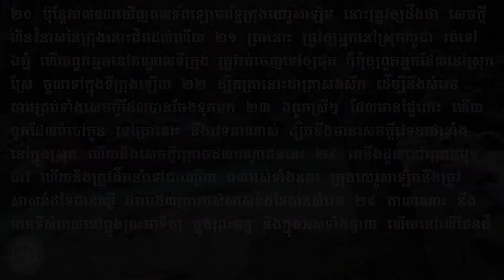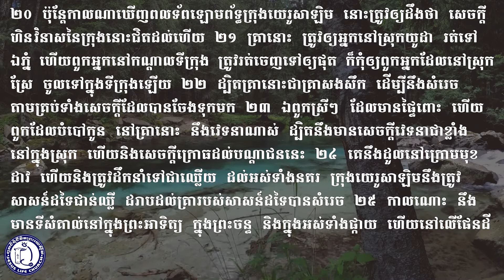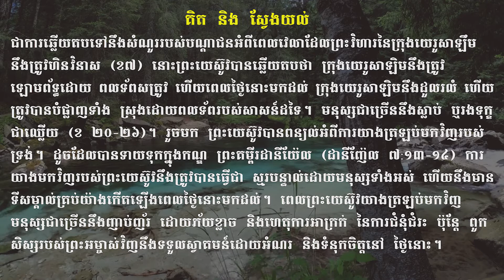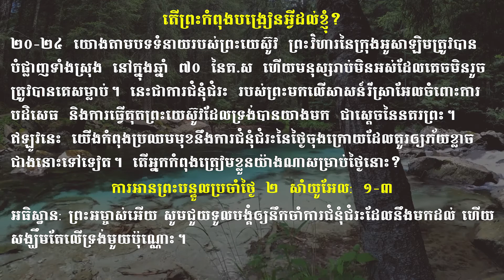ព្រះបន្ទូលថ្ងៃនេះ​ លូកា ២១:២០-២៨ | 24 Mar 2022